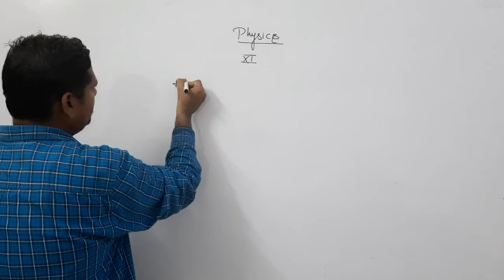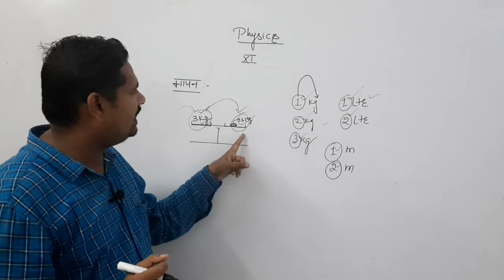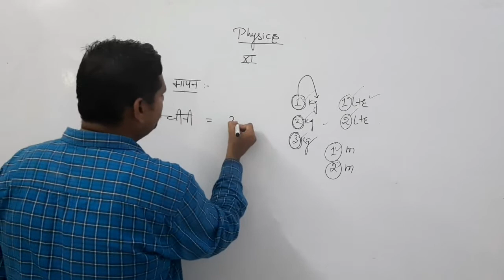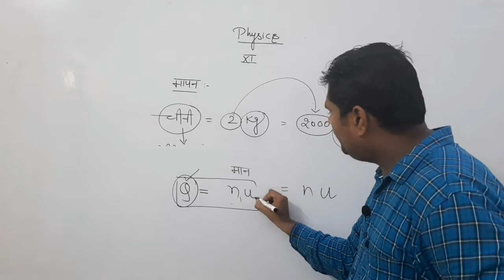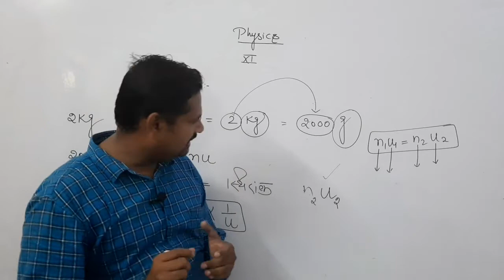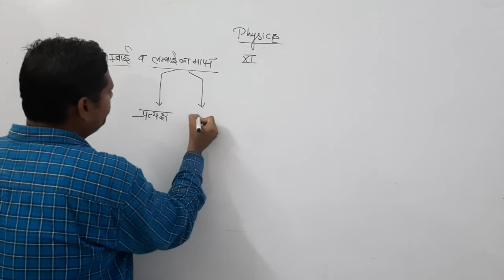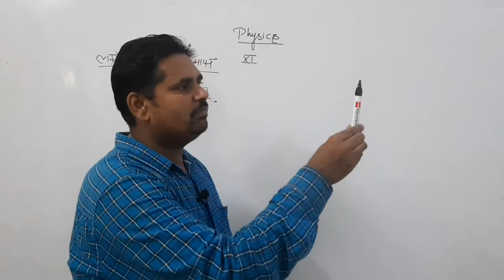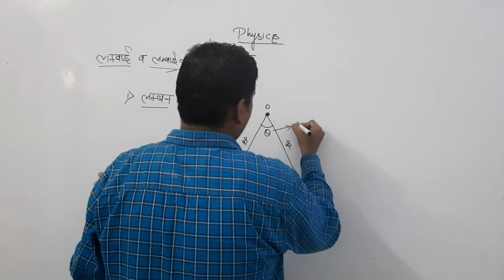Ch. 02 मापन व मात्रक Lec. 02